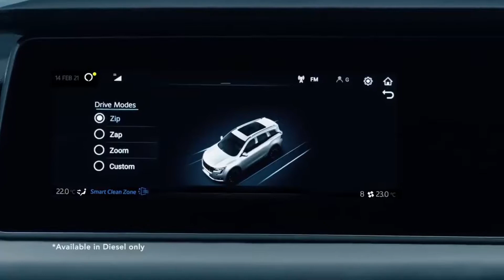Mahindra XUV 700